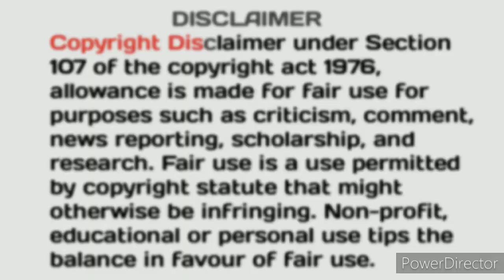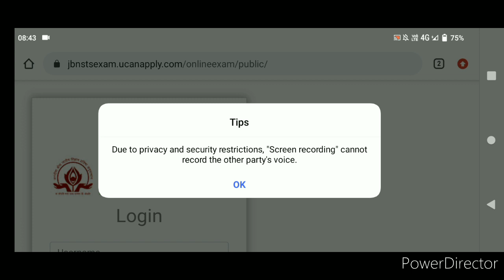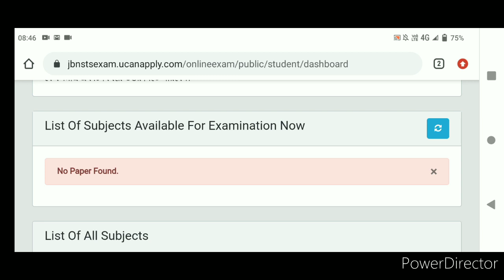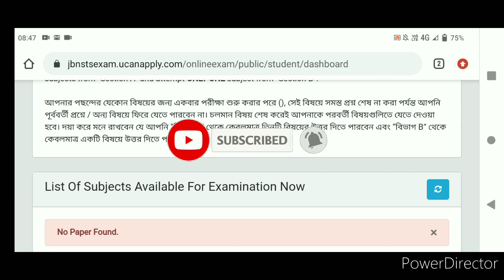how to attempt/login JBNSTS EXAM. JBNSTS exam 2021. JBNSTS EXAM new update.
so, friends In this video I am going to discuss about how to attempt/login JBNSTS EXAM. JBNSTS exam 2021. JBNSTS EXAM new update.